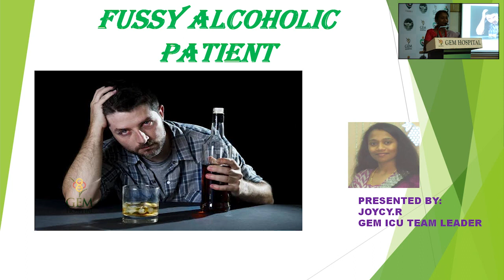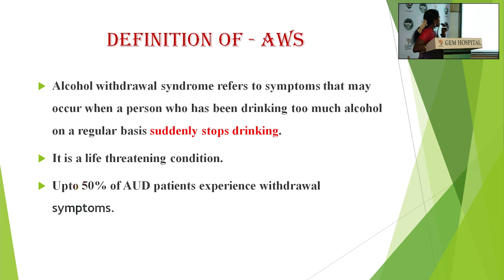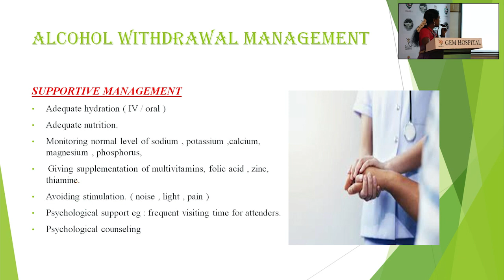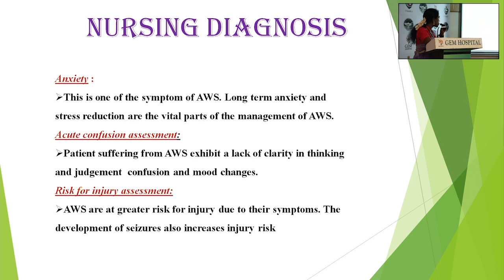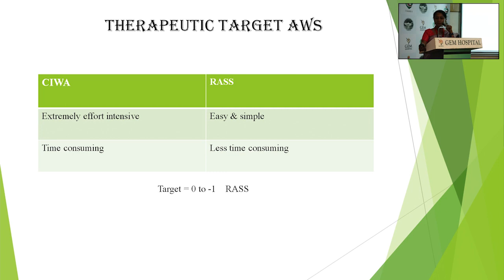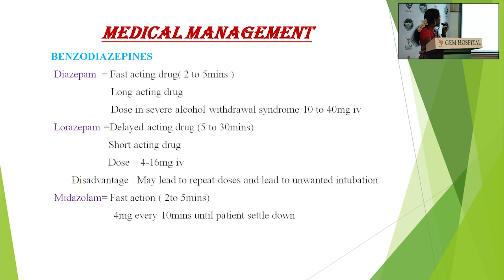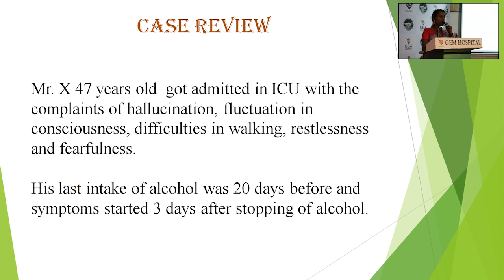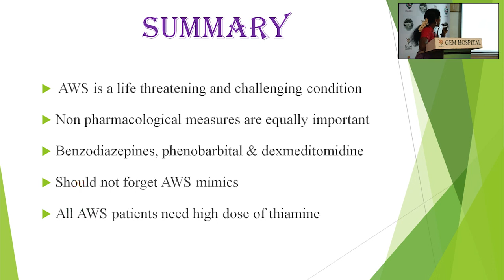Topic :Fussy alcoholic patients | Ms.Joicy - ICU Nursing Team Leader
In Coimbatore, the GEM Hospital recently organized a 𝘀𝘁𝗮𝘁𝗲-𝗹𝗲𝘃𝗲𝗹 𝗡𝘂𝗿𝘀𝗶𝗻𝗴 𝗖𝗼𝗻𝗳𝗲𝗿𝗲𝗻𝗰𝗲 on Saturday, 28th October 2023. The conference was held with the aim of providing advanced skills and knowledge to nurses working in critical care areas. The conference's theme was '𝑬𝒏𝒉𝒂𝒏𝒄𝒊𝒏𝒈 𝑲𝒏𝒐𝒘𝒍𝒆𝒅𝒈𝒆 𝒂𝒏𝒅 𝑺𝒌𝒊𝒍𝒍𝒔 𝒐𝒇 𝑪𝒓𝒊𝒕𝒊𝒄𝒂𝒍 𝑪𝒂𝒓𝒆 𝑵𝒖𝒓𝒔𝒊𝒏𝒈'.
The program was inaugurated by Ms. Prabha Praveen Raj, Director of GEM Hospital. Several distinguished individuals, including Alice Sony, Nursing Superintendent of CMC Vellalore, Dr. G. Dhivahar, Dr. D. Raghunath, GEM Hospital, R. Sumathi, Nursing Superintendent of GEM Hospital, and Dr. Lizzie Raveendran, Principal of GEM College, also participated in the program. Around 300 nurses from various parts of Tamil Nadu attended this conference.